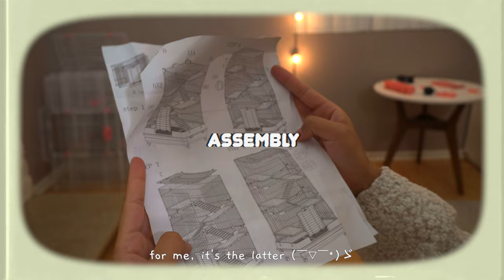my dream-come-true chinchilla cage! | pawhut over ferret nation cage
I've previously owned the feisty ferret, ferret nation, and critter nation cage and after having this for 6 months, luna kēki and I have concluded that the pawhut has been our far favorite! with minor chew-proof adjustments, this could be the cage for you too! (⌒‿⌒)

PROS
⋆ BIGGEST reason: poop is not trapped in the crevices versus all the other cages that is difficult for me to clean completely
⋆ removable tray for easy-cleaning (I use puppy pads underneath to make weekly cleaning even easier)
⋆ perforated platform on the bottom that helps catch poop versus her stepping on her own
⋆ measurements = 23 cubit ft, which is well over the minimum 12 cubic ft per chinchilla
⋆ perfect use of vertical and horizontal space that equally looks good in your home
⋆ I noticed less amount of fur being trapped on the bars due to the wider bar spacing
⋆ less chance of your chin missing a ledge and falling to the bottom of the cage and hurting themself
⋆ comes in black, pink, and just recently, ivory! (def would have bought instead)

CONS
⋆ comes with lethal plastic that can cause obstruction in chinchillas if swallowed (can be safely removed and easily covered with tile or anti-pill fleece)
⋆ honestly, nothing else. It costs the same as the leading ferret and critter nation, but it beats it in all the other categories IMO.

📱 social!

🎧  music!

⋆ pawhut cage (bought it at $180 in October 2020 → currently $240 in April 2021)
⋆ no-drip water bottle
⋆ food bowl
⋆ ceramic hay feeder (not filmed)
⋆ chinchilla bath house
⋆ hanging toast house
⋆ stainless steel ledges